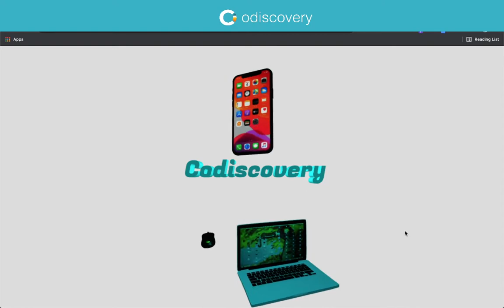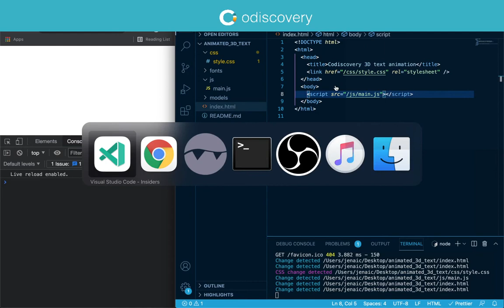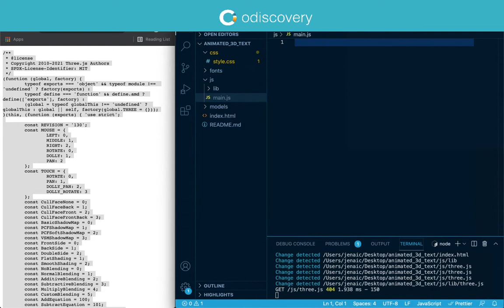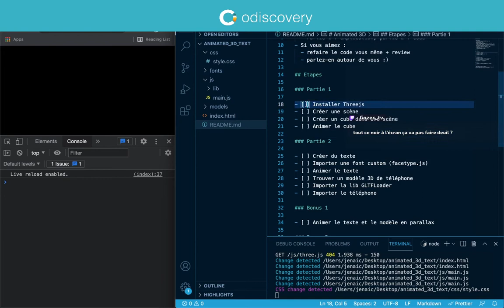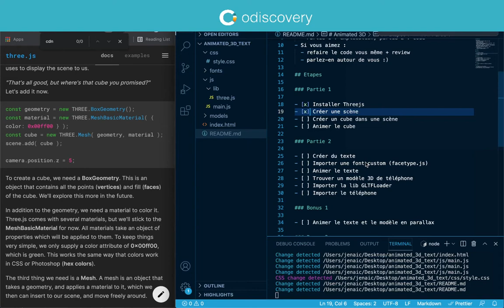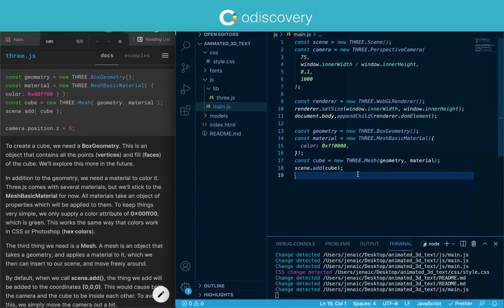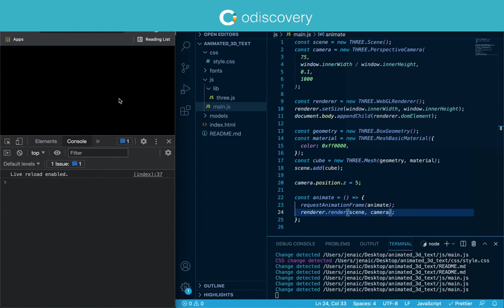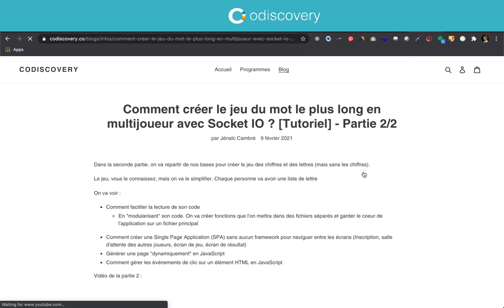Votre première page web en 3D avec ThreeJS - Partie 1/2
Dans la partie 2, on va importer du texte et animer des objets 3D pris sur internet

Pour accéder à la partie 2, allez sur le blog de

Et si vous avez des questions autour du métier, vous pouvez aussi me contacter sur LinkedIn : Jénaïc Cambré :-)